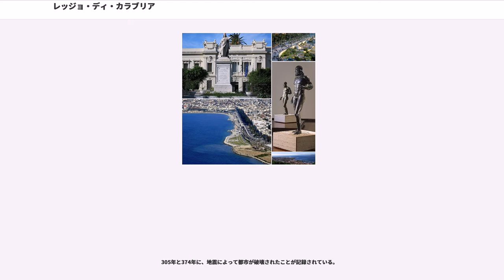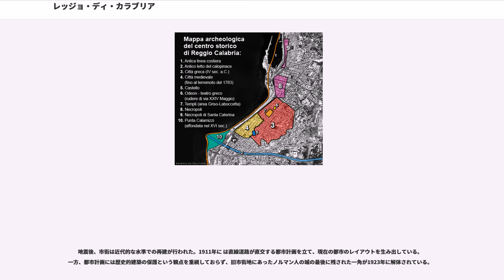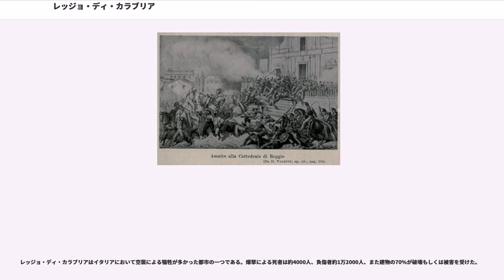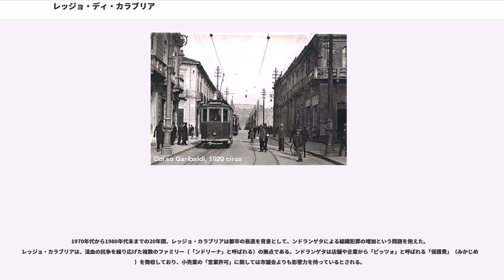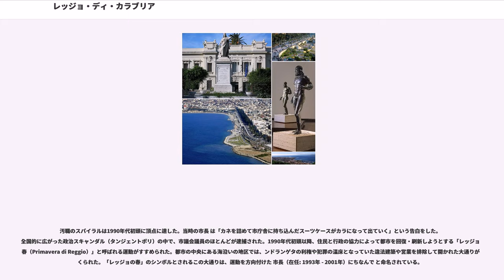レッジョ・ディ・カラブリア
レッジョ・カラブリア県のコムーネ

レッジョ・ディ・カラブリア（）は、イタリア共和国カラブリア州にある都市で、その周辺地域を含む人口18万人の基礎自治体（コムーネ）。レッジョ・カラブリア県の県都である。イタリア半島の「つま先」にあたる地点に位置し、シチリア島との間を隔てるメッシーナ海峡に面する。カラブリア州最大の人口を有する自治体で、州議会の所在地であり、州の経済的な中心地である。

イタリアにおける最古のギリシャ人植民都市の一つであるレギオンを起源に持ち、多くの考古遺産を有する。都市の長い歴史には地震と津波も繰り返し刻まれており、とくに1783年と1908年の被害は壊滅的なものであった。市街地は市域を超えて広がっており、レッジョ・ディ・カラブリア都市圏には37万人以上が暮らしている。また海峡を挟んだシチリア島のメッシーナとのつながりも密接である。

一般にレッジョ・カラブリア（）と呼ばれ、南イタリアでは単にレッジョ（）で通用する。同じく「レッジョ」の名を持つ大都市に、エミリア＝ロマーニャ州のレッジョ・ネッレミリア（）がある。イタリア語では形容詞形が異なっており、「レッジョ・ディ・カラブリアの」は「レッジーノ/レッジーナ」（）、「レッジョ・ネッレミリアの」は「レッジャーノ/レッジャーナ」（）となる。

標準イタリア語以外では以下の名称で呼ばれる。

歴史上は、レギオン（ / ）、レギウム（）などの名を持っており、ほかにも多様な語形で記録されている。中世から近代にかけては や と呼ばれ、イタリア統一後に「レッジョ・ディ・カラブリア」が正式名称となった。

レッジョ・カラブリア県南西部のコムーネである。西にシチリア島とを隔てるメッシーナ海峡に面し、市域東部にはアスプロモンテの山塊が広がる。

レッジョの起源は、神話として伝えられるところと、考古学的に点景されるところとを合わせ、以下のように考えられている。紀元前3千年紀後半から紀元前8世紀にかけて、この地にはオピキ人あるいはオスキ人と呼ばれる人々が暮らしており、またオイノトリア人、フェニキア人、ミケーネ人、アウソニ人、シチリア人、モルゲティ人、イタリ人なども生活していた。紀元前15世紀にこの地に Léarchos という彫刻家がいたこと、紀元前13世紀初めにイオカストスという伝説的な王がいたことが知られている。

この地には、紀元前8世紀のギリシャ人入植以前に、エリュトラ（ / ）と呼ばれる、より古い都市があった。「赤」を意味するエリュトラの建設は紀元前3千年紀にさかのぼり、おそらくはアウソニ人によって築かれた。アウソニ人の最後の支配者はイタルス王（Italus）で、「イタリア」という名称は彼から名づけられた。

現在のレッジョ周辺の地域はサトゥルニア（Saturnia）と呼ばれ、のちにイタリア（Italia）と呼ばれた。のちのローマ時代、「イタリア」という名称は半島全域を指して使われるようになったが、この時代には現在のカラブリア州南部、のちにブルジウム（Bruzium）と呼ばれることになる限られた地域のみを指していた。イオカストス王は、プンタ・カラミッツィの岬の先端（のちにパランティオン Pallantiòn と呼ばれる）に葬られた。

レッジョは、クーマエに次いで、最も古いギリシャ植民市の一つである。紀元前730年もしくは紀元前743年、カルキスの住民がこの土地に入植し、エリュトラ近郊、パランティオンの近くに都市を築いた。都市は「王の岬」という意味を受け継ぎ、レギオン（ / ）と名付けられた。

ギリシャ人の統治下、レギオンはマグナ・グラエキアのポリス（都市国家）となった。レギオンはマグナ・グラエキアの最も重要な都市の一つであり、支配者の変遷はあったが、紀元前5世紀から紀元前3世紀にかけて共和制であった。

紀元前737年から紀元前461年にかけて、レギオンを支配したのはメッセニア（現在のメッシニア）であり、紀元前6世紀から紀元前5世紀にかけて経済的・政治的な実力を強めた。僭主アナクシラス（在位: 紀元前494年 - 紀元前476年）は、対岸のザンクレ（現在のメッシーナ）を支配下に収めてレギオンによるメッシーナ海峡全域の支配を可能にし、エトルリア人やカルタゴ、シュラクサイ（現在のシラクサ）の僭...